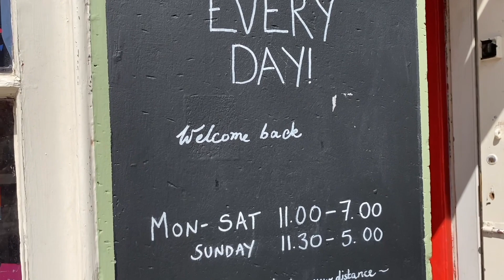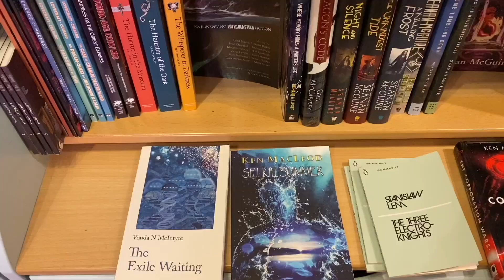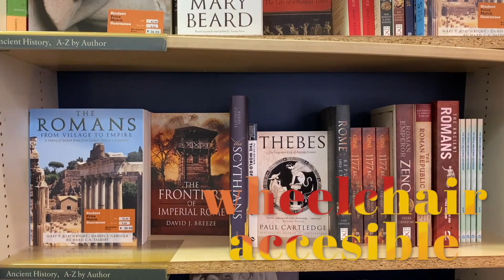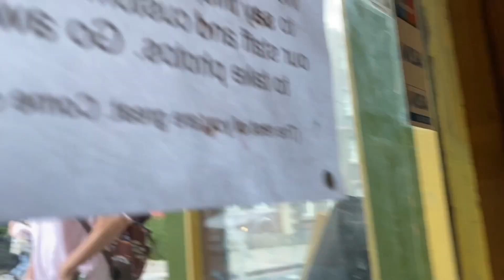The Best Bookshops in Edinburgh (Old Town) [cc]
Let me know if you would like a part two!
Wheelchair accessibility information is based on bookshops' websites.

Where else can you find me?